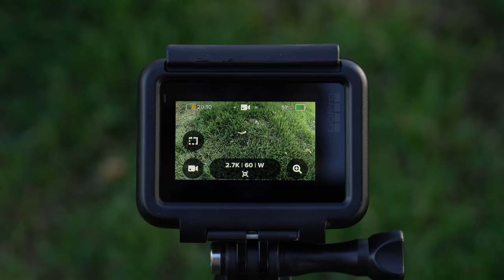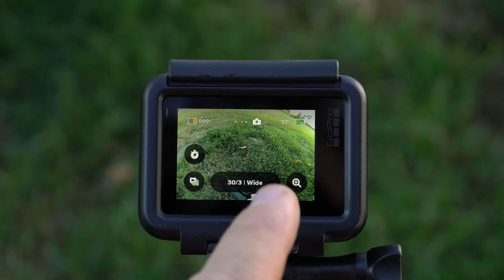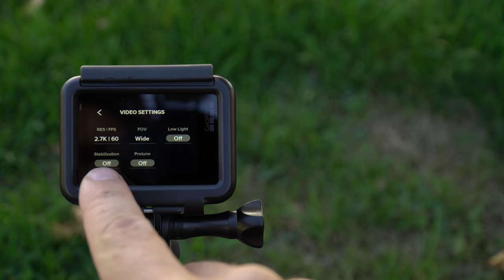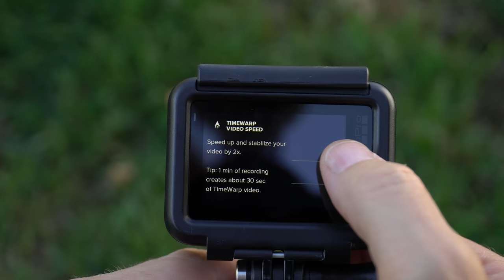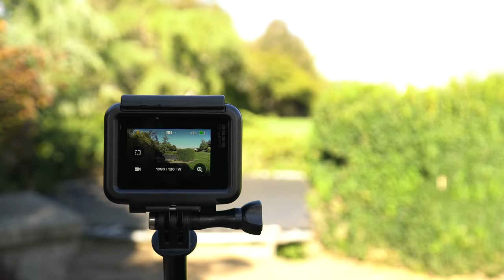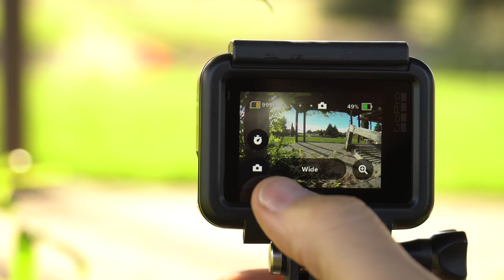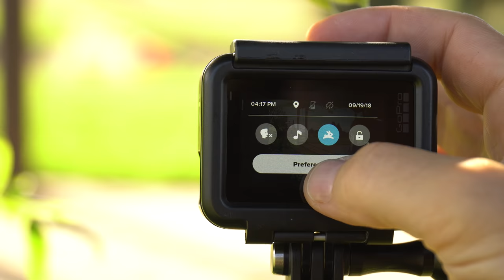GOPRO HERO 7 BLACK REVIEW!!! INSANE NEW FEATURES!!! | MicBergsma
GoPro Hero7 Black Review!!
Hero7 Black
Hero7 Silver
Hero7 White

Song: Roughness 1
Artist: Anders Bothen
Song picked by Lori Bergsma